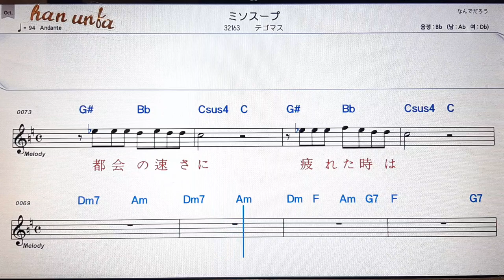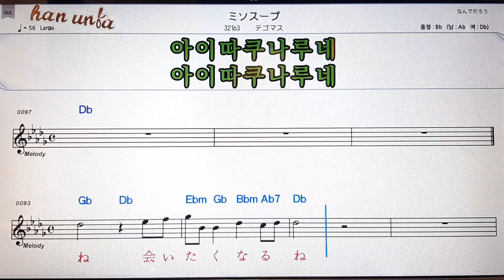Miso Soup/Tegos*(한*일 동시 발음).💕Karaoke*Sheet Music*